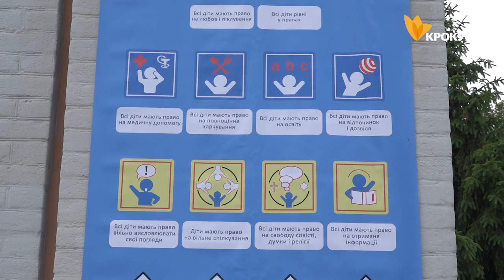В Білій Церкві святкують День захисту дітей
В центральному парку Білої Церкви, щорічно відбувається ряд заходів в рамках святкування міжнародного Дня захисту дітей.